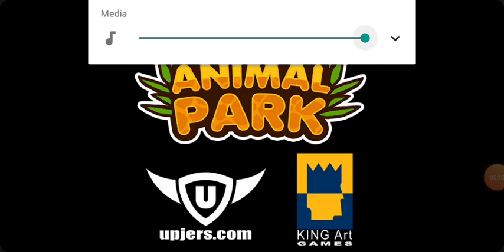Zoo 2 animal Park